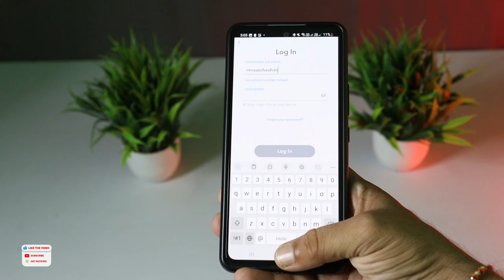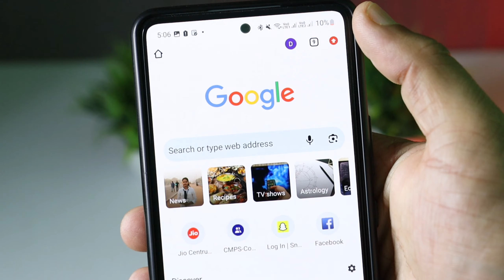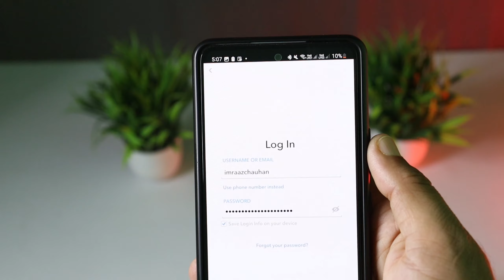Snapchat Ka Password Bhul Gaye Toh Kya Kare | Snapchat Ka Password Bhul Gaye To Kya Kare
Hello Everyone

Snapchat ka password bhul gaye to kya kare without number
Snapchat ka password bhul gaye to kya kare without number or email
Snapchat ka password bhul gaye to kya karen
Snapchat ka password bhul gaye to kya kare my eyes only
Snapchat ka password bhul gaye to kya kare 2023
Snapchat ka password bhul gaye to kya kare change kaise kare
Snapchat ka password bhul gaye to kya kare via email
Snapchat ka password bhul gaye to kya kare iphone
Snapchat ka password bhul gaye to kya kare bina number ke

                            See You..